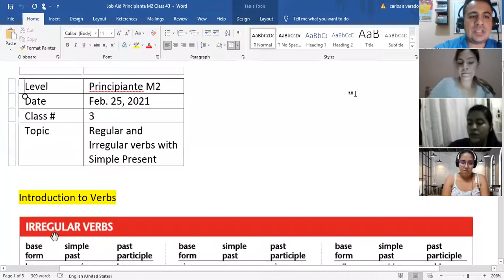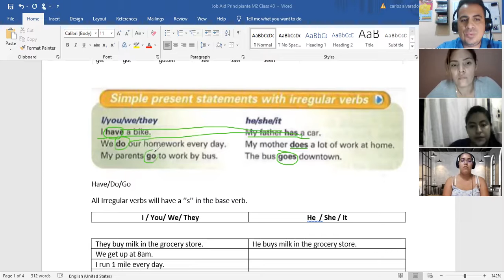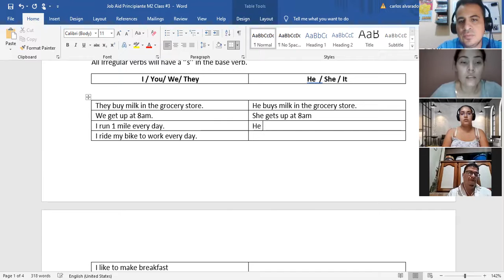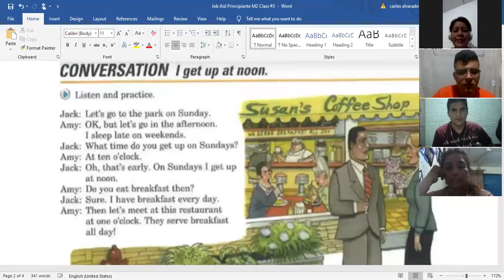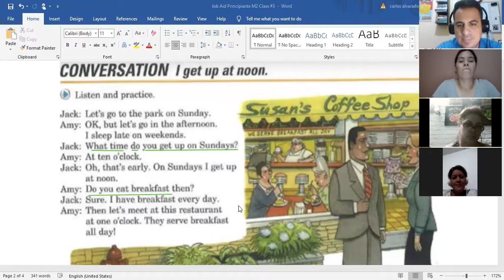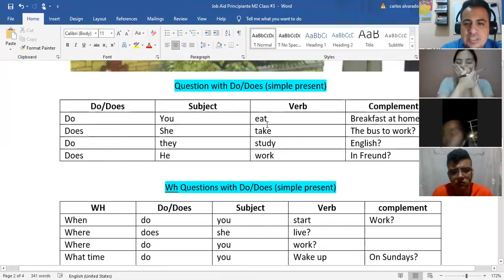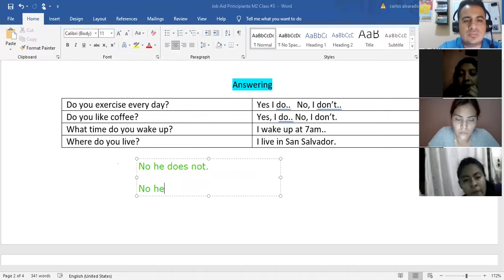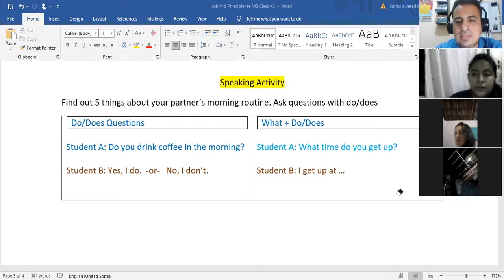Ingles Corporativo- 1.9 Simple present questions & Conversation: I get up at noon. Class #3